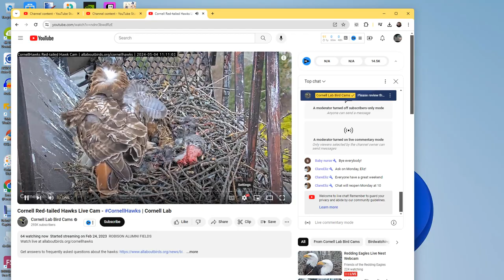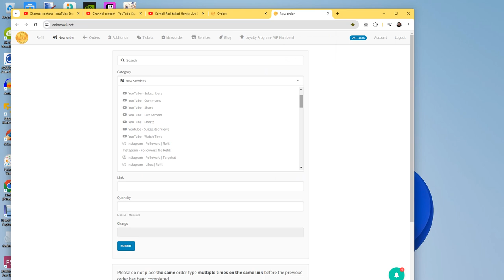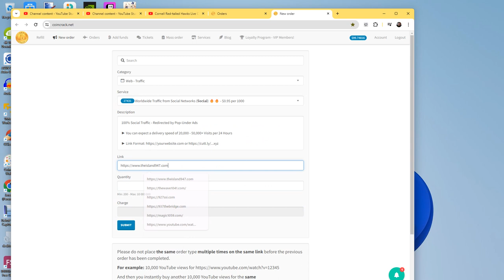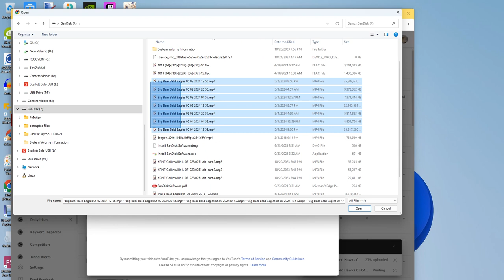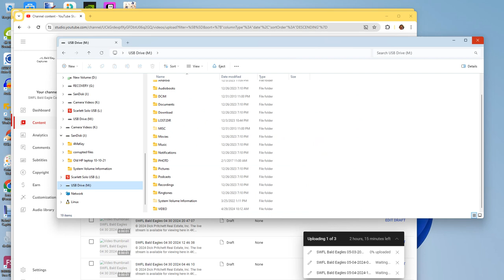Cornell Red Tailed Hawks 05/04/2024 23:09